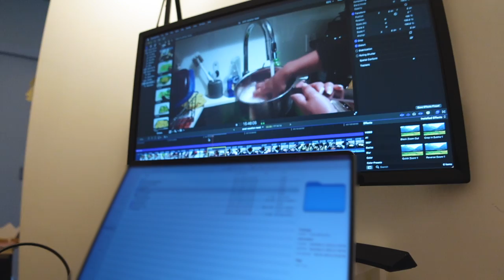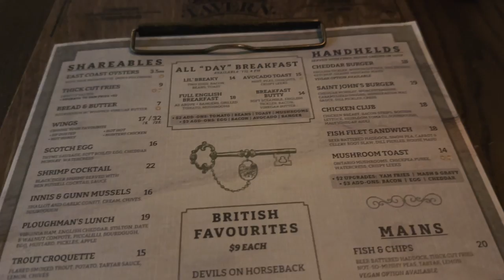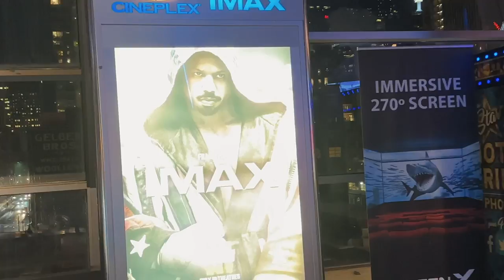it's not too late... how to vlog in 2023 & my beginner vlogging tips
in this vlog, we talk all about how to vlog! it's been over one year since I started vlogging on YouTube and I wanted to share the tips and tricks for vlogging that I've learned 😊 we chat about beginner friendly tips on how I film, growing my channel, developing idea based vlogs, how to be yourself, what to include in your video and more!

LINKS
my camera
my mic
my wide angle lens

TIMESTAMPS
0:00 - intro
1:44 - angles, perspectives & speeds
2:37 - lighting
3:25 - theme/idea
5:11 - storyline & flow
6:03 - personality
9:50 - show & tell
11:00 - what to show/include
12:37 - don't do this